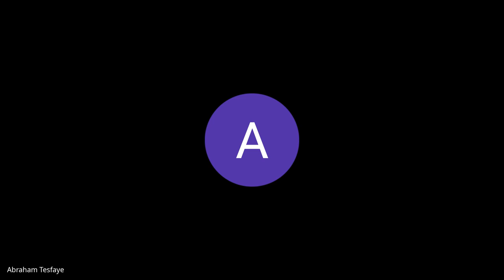Cohort A W8D1, Q&A